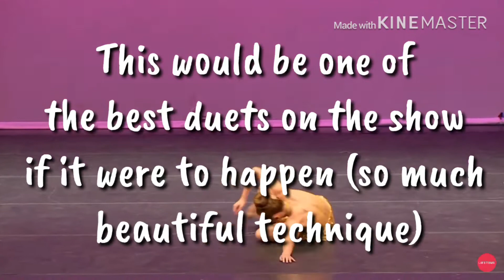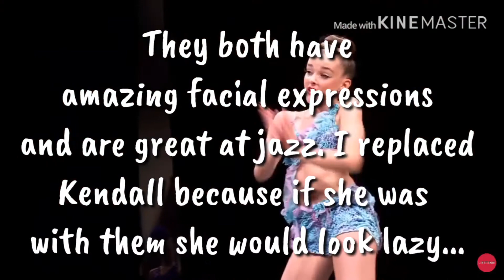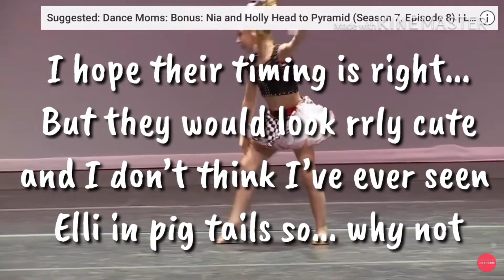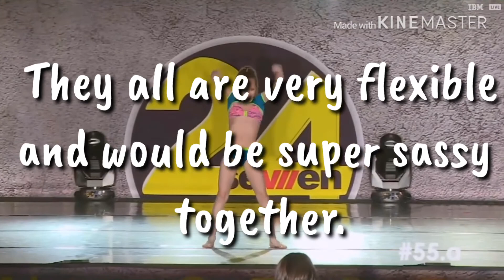Solos that could’ve been duets/trios